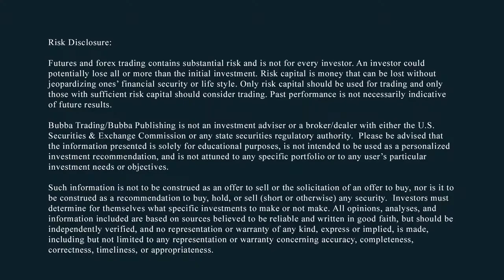Bubba's Bottom Line: "Experts" Say Bull Run in Stock Market Not Yet Over - Todd Horwitz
Bubba’s Bottom Line. Todd reviews what happened last week and takes a look at the financial & political week ahead.